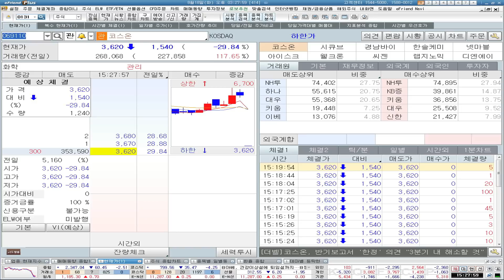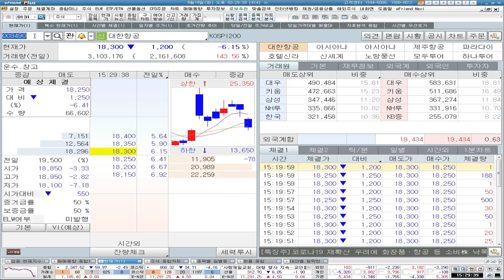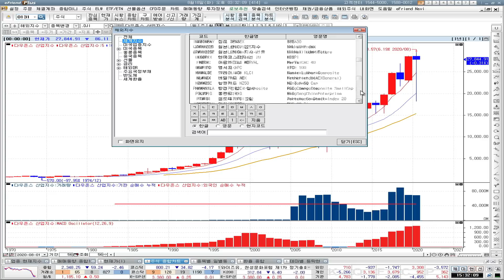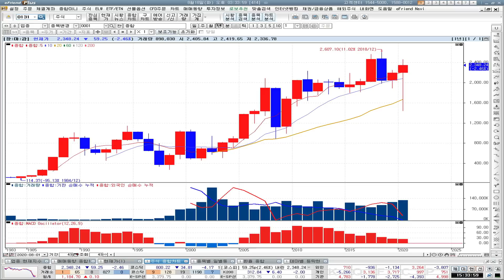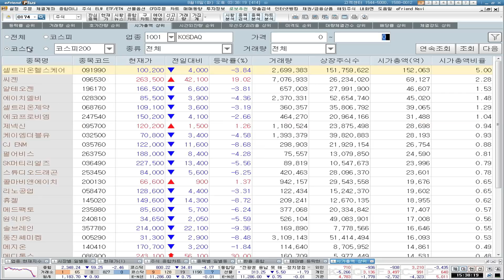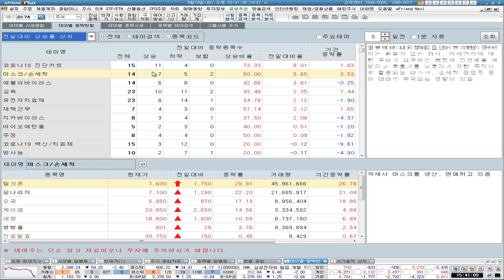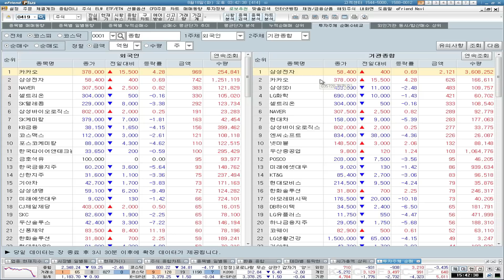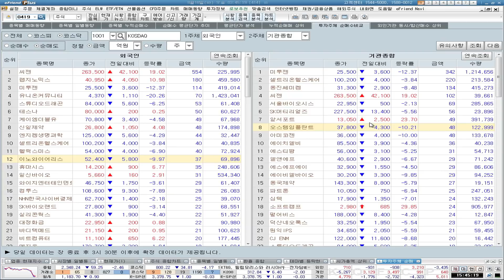[뱅키스 시황] 2018년 하락과 2020년 하락, 코로나19 재확산과 미중갈등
[뱅키스 시황: 8/18 마감 브리핑]

✔ 2018년 하락과 2020년의 하락
✔ 코로나19 재확산과 미중갈등

1. 본 서비스와 관련된 최종 투자결정과 책임은 본 서비스를 이용하시는 시청자 분께 있사오니 이점 양지하시어 투자 판단의 참고자료로만 활용하시기 바랍니다.
2. 또한 본 서비스에서 제공되는 내용이 시청자의 투자에 대한 법적 책임소재로 사용할 수 없습니다.
3. 시청자의 의견 내용 중 특정기업 및 특정인의 비방, 풍문, 루머, 시세조작 등의 불공정거래 위험이 있는 내용의 글은 관리자의 판단으로 삭제될 수 있습니다.
4. 시청자 상호간 주식 등의 가치에 대한 근거 없는 주장 또는 예측에 관한 정보 등을 교류할 수 없으며, 이를 어길 시에는 본 서비스에 대해 사용자 제한 또는 퇴장 등의 불이익이 있을 수 있습니다.
5. 시청자가 방송에서 제공하는 정보를 유포하여 시세조정행위 등을 해서는 안되며 이를 어길 시는 법적 조치 등 불이익이 있을 수 있습니다.
6. 본 정보는 해당종목의 매수/매도신호가 아니며, 이를 근거로 행해진 거래에 대해 책임을 지지 않습니다.
7. 3G/LTE 등으로 접속 시 데이터 통화료가 발생할 수 있습니다.